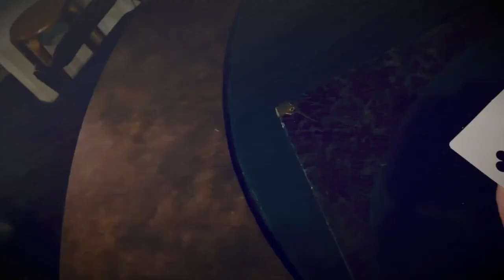레퍼레이슈운 소개영상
레퍼레이슈운은 관객이 선택한 카드를 마술사가 관객이 지켜보는 가운데

손으로 찟어서 4조각낸후 처음과는 다른 카드배열로 완벽하게 복원시키는

놀라운 마술을 연출 할 수있도록 개발된 카드복원 마술도구입니다.

관객이 선택한 카드를 이용해 카드에 싸인을 한 채 그대로 카드를 찟어서

복원시키고, 복원 시킨 카드는 관객에게 선물로 드릴 수 있기 때문에

아주 깔끔하게 마술을 마무리 하실 수 있습니다.

히가의 2023년 9월 출시 작품입니다.

레퍼레이슈운 구매하러 가기!